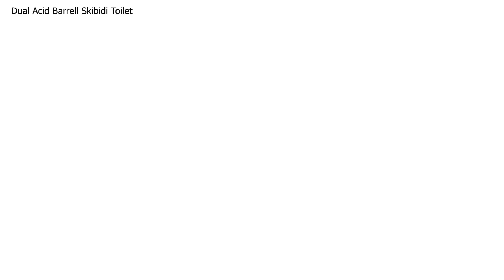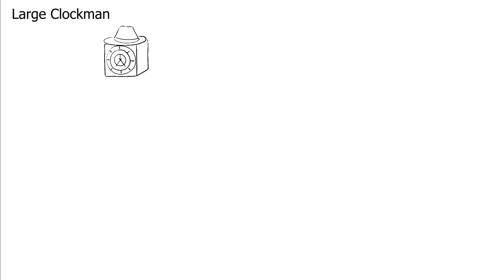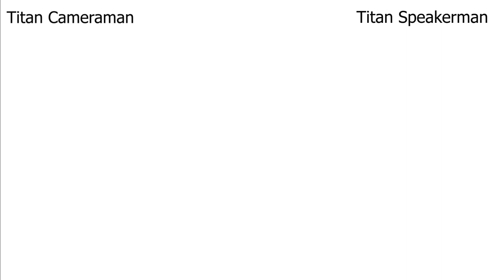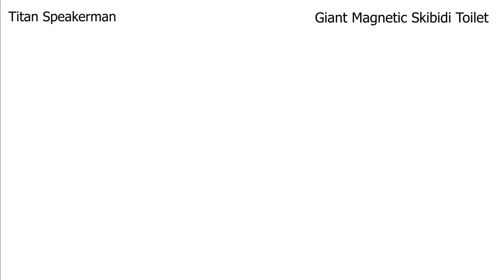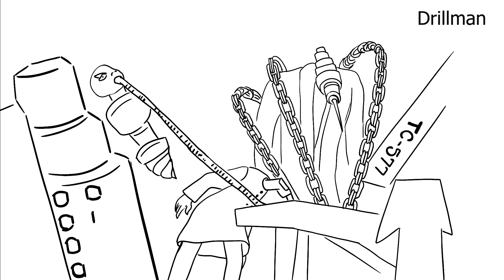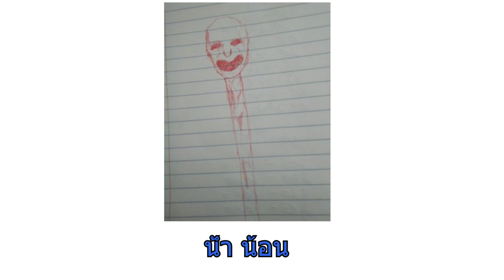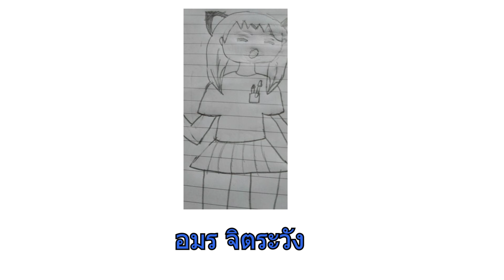Skibidi Toilet Multiverse EP. 10-11 !! l เรื่องราวของ Skibidi Toilet โลกคู่ขนาน !!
เจาะลึก Skibidi Toilet Multiverse EP. 10-11 !! l เรื่องสยอง !! l Horror Story !! 💥     @DOM_Studio
เข้าไปที่ลิงค์นี้ได้เลย